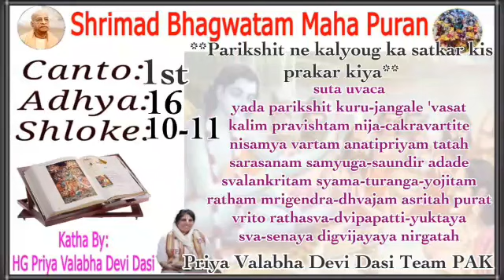srimad bhagavatam in hindi 1.16.10,11